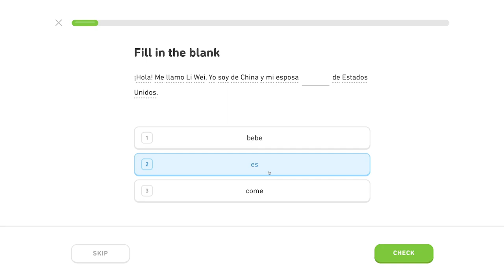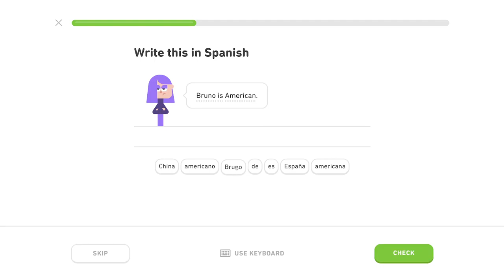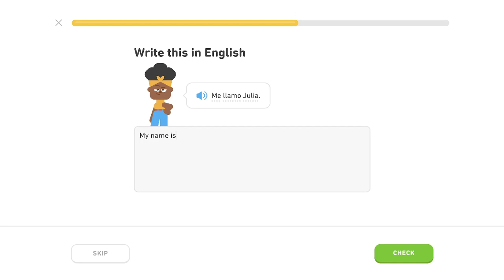🇪🇸 Ľudia - Level 3/5, lekcia 0/3 - Španielsky s Yetim